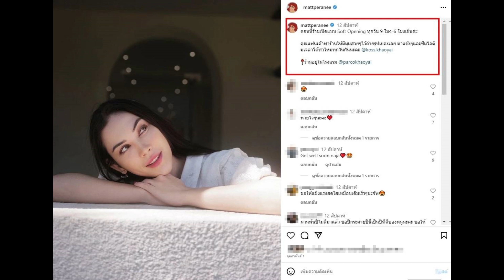โป๊ะแล้ว แมท ภีรนีย์ เผยเลิก สงกรานต์ ตั้งแต่ ธ.ค. แต่ ก.พ.ยังเรียกแฟน